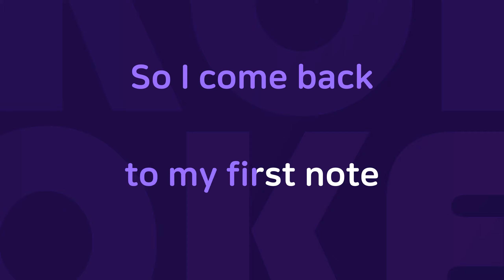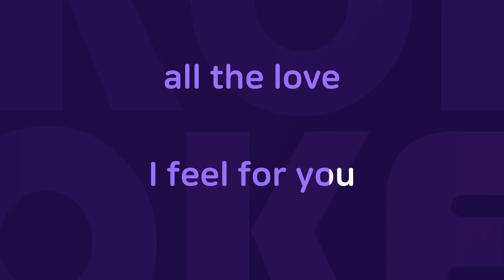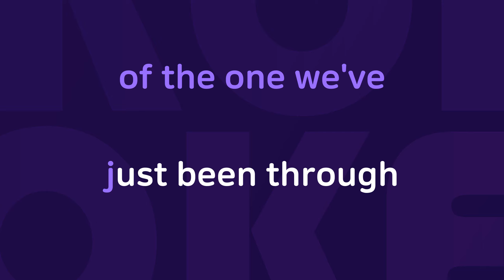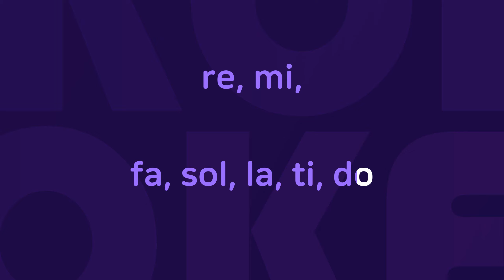It's Still Rock And Roll To Me : Originally Performed By B.J. Thomas Karaoke Verison